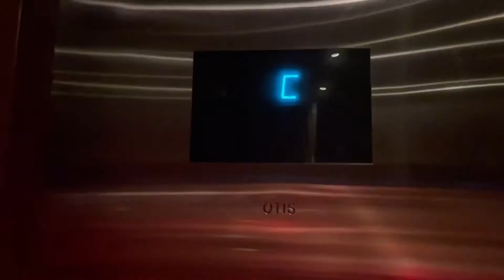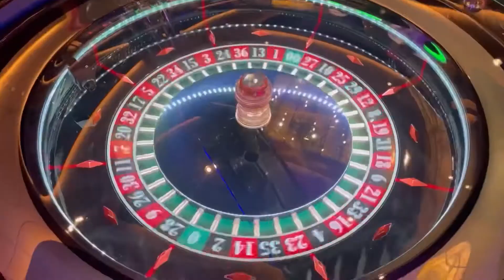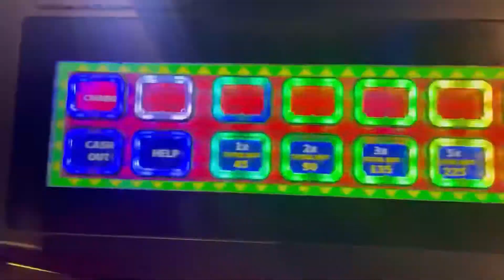VicDaMoney ON HER WAY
When your grinding that’s when things happen